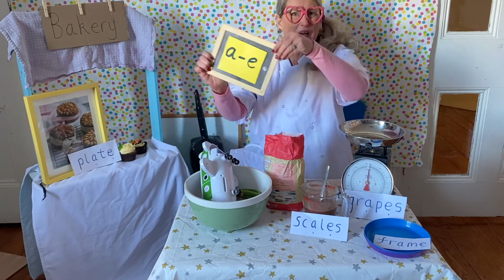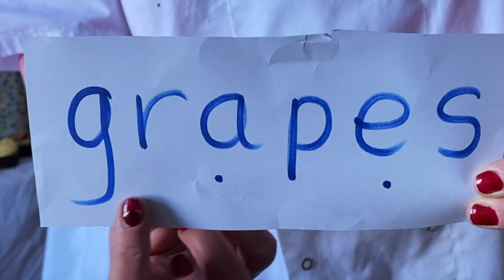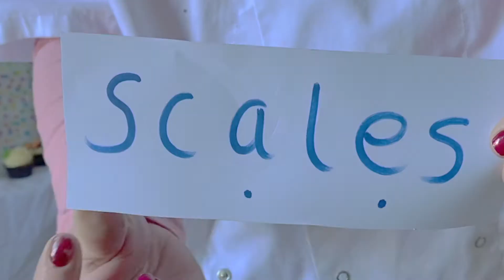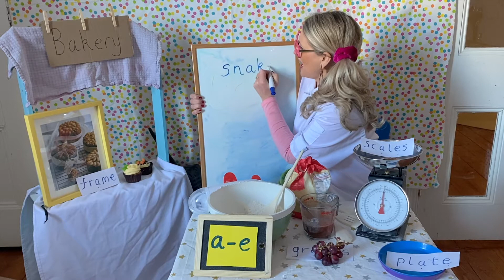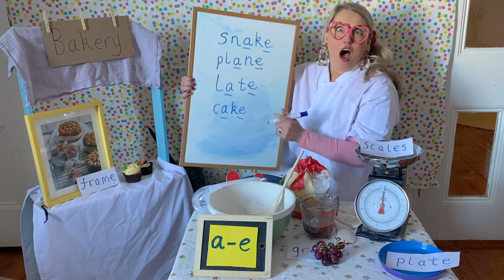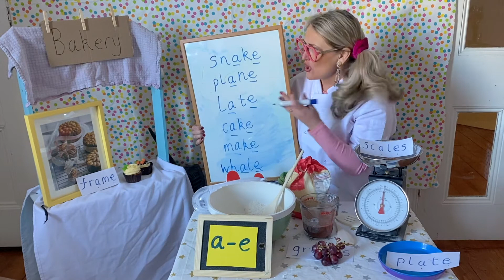Phonics fun - split digraph 'a-e' - learn to read and write 'a-e' words in a meaningful context.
Scottie Dottie is in her bakery and is getting muddled with the 'a-e' words - can you help her to read and write them?

Welcome to the Scottie Dottie channel!
Come along and join Scottie Dottie as she helps children learn to read and write through having fun and using imaginary play using a whole range of ideas and resources but most importantly getting children CREATIVE and EXCITED to learn!

ABOUT SCOTTIE DOTTIE
Scottie Dottie gained her B.Ed (Hons) in Primary Teaching at the University of Glasgow and has over 15 years experience teaching children in Scotland and abroad. Scottie Dottie has also taught 25+ nationalities with a keen focus on play in the Early Years and learning through the Arts.

With the pandemic causing mayhem with parents, teachers and kids Scottie Dottie is now at hand to help! Watch out for any new videos.
Follow/like Scottie Dottie on Facebook - Scottie Dottie Learning.